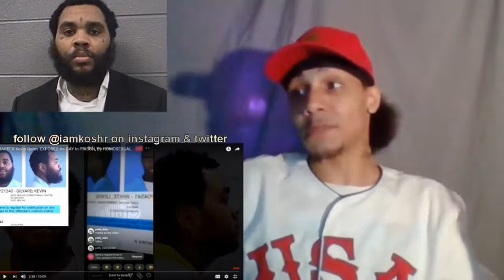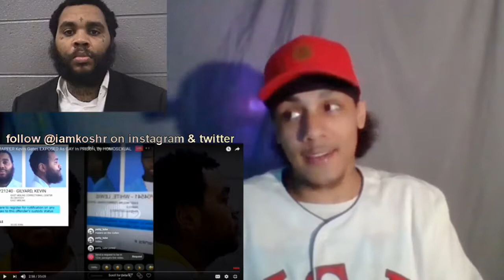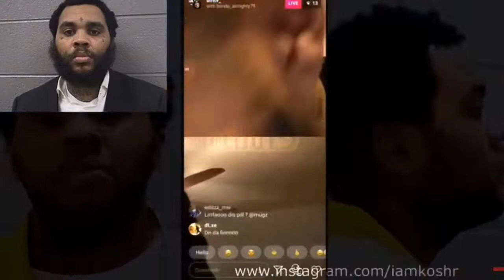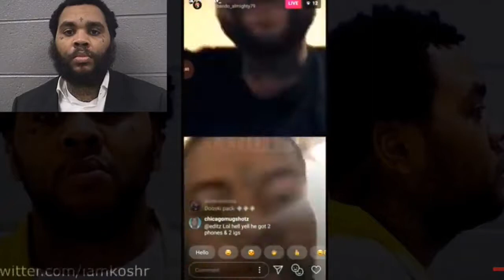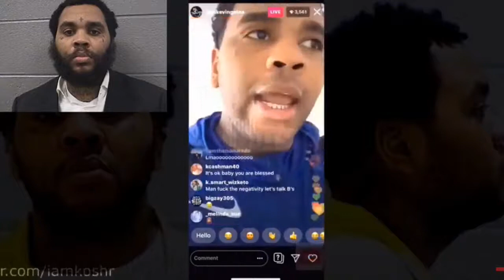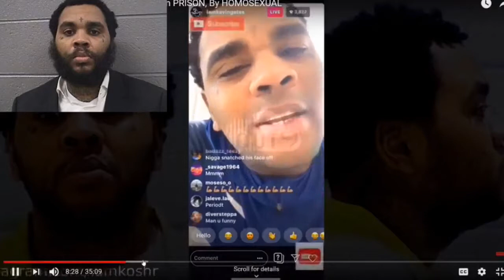Rapper Kevin Gates GAY!? EXPOSED by Prison Roomate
Bringing you the best content online. Also, to stay up-to-date with the latest news: CLICK the "Post Notification Alarm." If you enjoyed this video, let us know by clicking the "thumbs up button" on this video! Inquiries, Contact (@rhsokmai via twitter) Copyright Disclaimer Under Section 107 of the Copyright Act 1976, allowance is made for "fair use" for purposes such as criticism, comment, news reporting, teaching, scholarship, and research. Video footage on our account is CGI by (@rhsokmai via Instagram) which causes it to be insufficient evidence in a court of law. Equivalent To Motion Picture Films! Video Description: Rapper Kevin Gates as HOMOSEXUAL!? EXPOSED by Prison Roomate | featuring Shade Tree TV